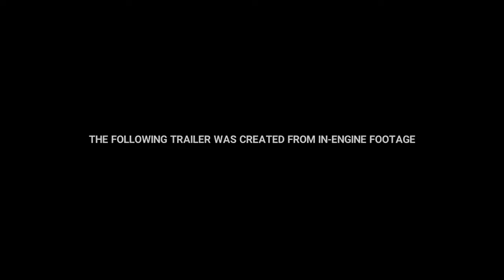MARVEL FUTURE REVOLUTION Official Trailer (2020) || Video Game HD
MARVEL FUTURE REVOLUTION Official Trailer (2020) Golden Spider-Man